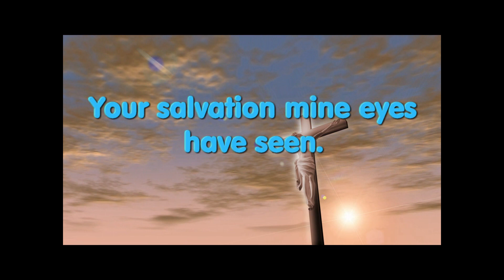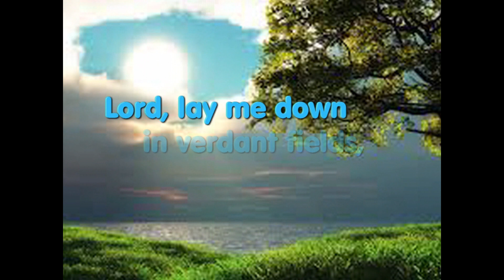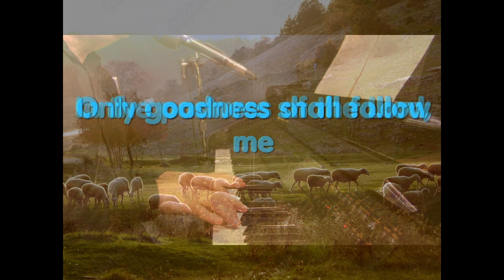Pastures of the Lord - Curtis Stephan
Beautiful hymn of comfort.